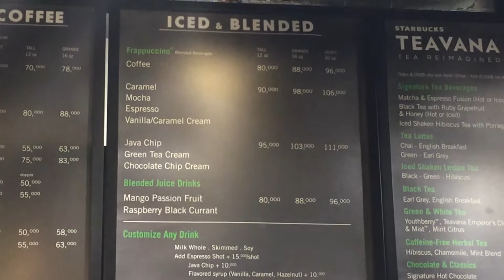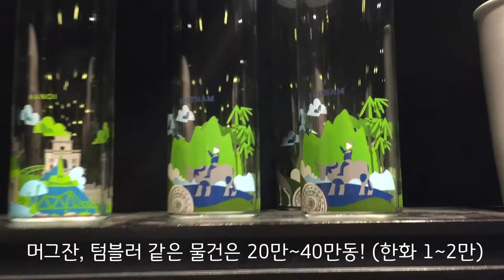베트남 자유여행 VLOG 하노이 스타벅스! 베트남 스타벅스 가격 GOOD(Vietnam STARBUCKS)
베트남 자유여행 VLOG 입니다!
첫 날 숙소에 짐을 맡기고 가장 먼저 찾아갔던 하노이 성요셉 대성당!
정말 아름다운 건축물 구경하고 시원한 커피 마시러 스타벅스 :)
베트남 스타벅스 가격도 착하고 에어컨도 빵빵하게 잘 나옴!!